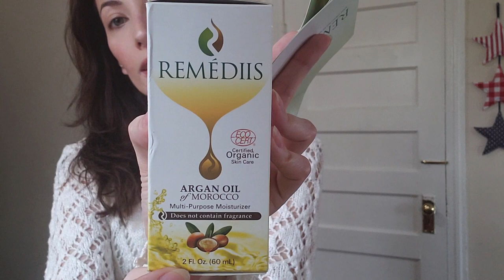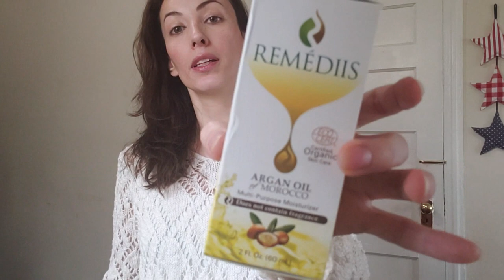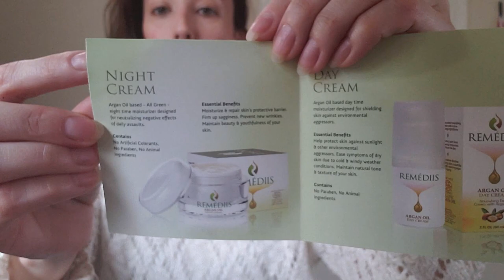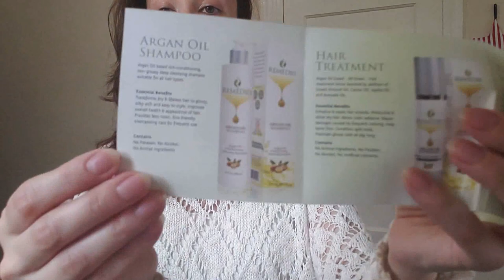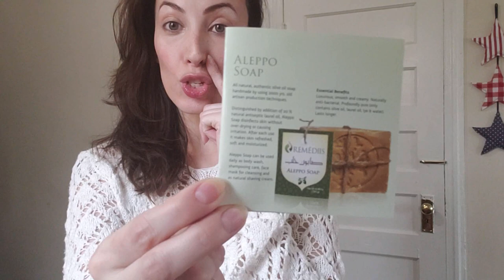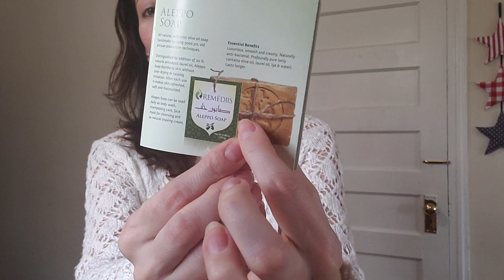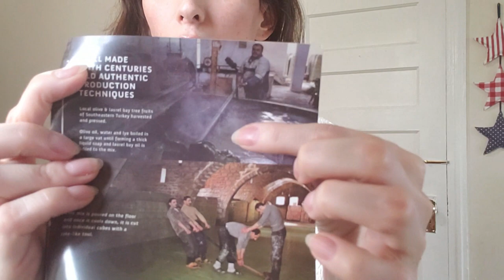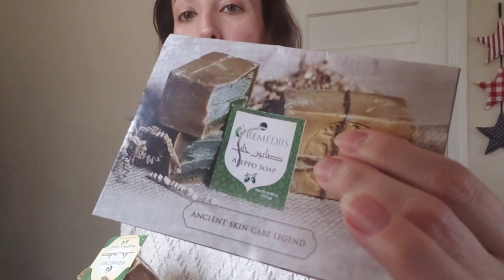Empresa Remediis - Aleppo Soap e Outros Produtos Remediis